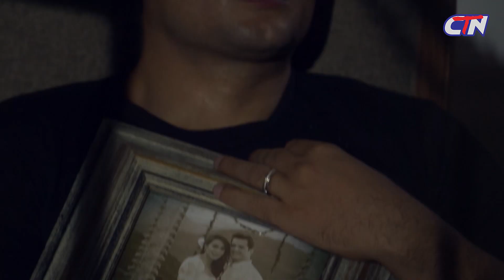សូមរីករាយទស្សនារឿងភាគហ្វីលីភីន ស្នេហ៍អស្តង្គត​​ ភាគទី១៧